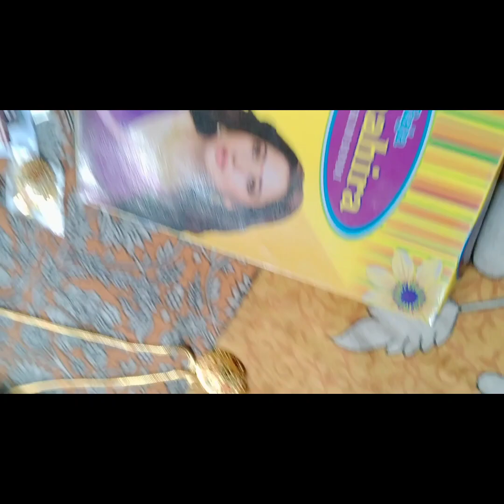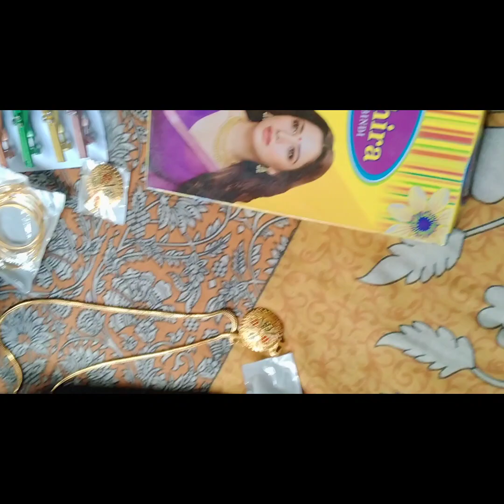🌻আমার বর আমার দুঃখ বুজে না নতুন দোকানের জন্য ❤️কি কি জিনিষ আনলাম# Bengal i deliy# blog ❤️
আমার বর আমার দুঃখ বুজে না নিজের জন্য তেল বানালাম bengli